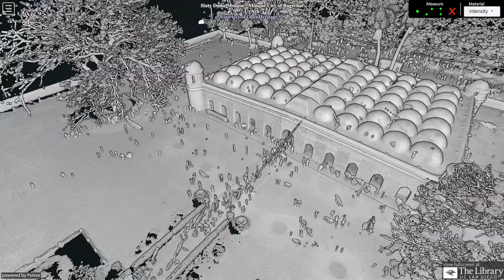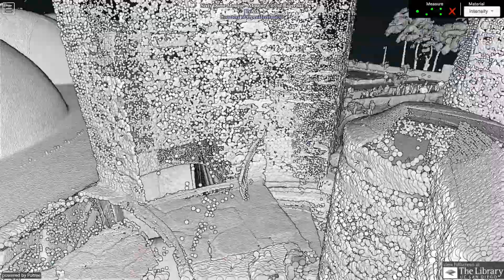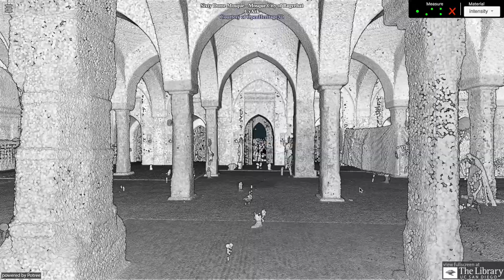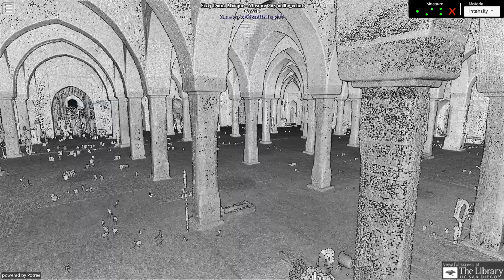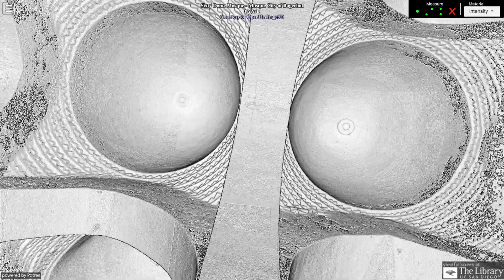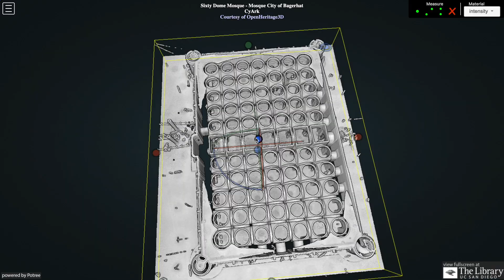Sixty Dome Mosque - Mosque City of Bagerhat, Bangladesh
Site Description
The Mosques at the Historic City of Bagerhat are touchstones for understanding the early influences of Islam in Bangladesh and diversity of architectural style in Southeast Asia. The monuments at Bagerhat are some of the finest examples of the Khan Jahan style, named after the Sufi Saint who founded the city in the mid 15th century. With few options for building materials in the area, builders of the city utilized their expertise in brick making. The 60 Dome Mosque is one of 360 buildings that once stood in Bagerhat. Today, the mosque remains an important place of worship for local residents and visitors throughout Bangladesh and the world.

Project Description
In 2019, CyArk partnered with Google Arts and Culture and ICOMOS to digitally document three structures at the Historic City of Bagerhat in Bangladesh. The structures are particularly at risk due to the impacts of climate change including rising sea levels and increased salinity in water being absorbed into the bricks. CyArk used aerial and terrestrial photogrammetry as well as LiDAR or laser scanning to digitally capture the monuments. The site will utilize the documentation to better understand and address the impacts of climate change and connect people with these places.

Citation
2020: Sixty Dome Mosque - Mosque City of Bagerhat - LiDAR - Terrestrial , Photogrammetry - Aerial , Photogrammetry - Terrestrial . Collected by CyArk . Distributed by Open Heritage 3D.